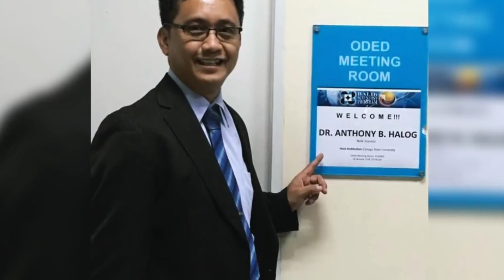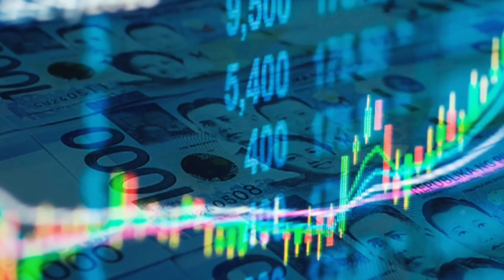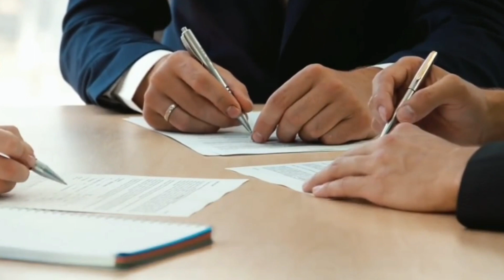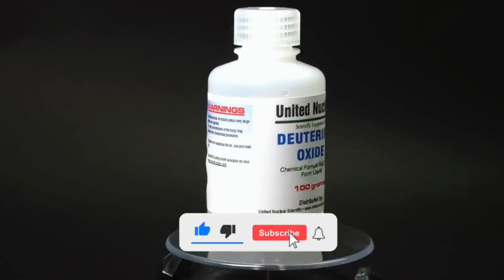DEUTERIUM - "FUEL OF THE FUTURE"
Deuterium, The Philippines "Fuel of the Future"